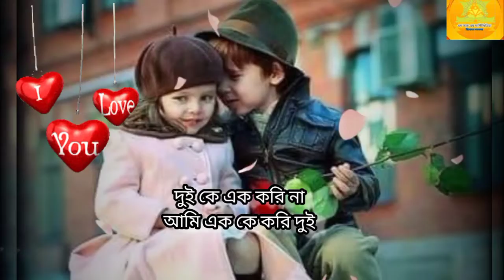হাত বাড়িয়ে ছুঁই না, তোকে মন বাড়িয়ে ছুঁই 😊😊 দুই কে এক করি না, আমি এক করি না, আমি এক কে করি দুই 🥀🥀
বাংলা রোমান্টিক গান
অসাধারণ একটা গান

আমাদের ভিডিও গুলো ভালো লাগলে অবশ্যই লাইক কমেন্ট ও শেয়ার করতে ভুলবেন না

আপনাদের একটি লাইক কমেন্ট ও শেয়ার আমাকে আরও সুন্দর সুন্দর ভিডিও বানাতে উৎসাহ যোগায়

ধন্যবাদ সবাইকে